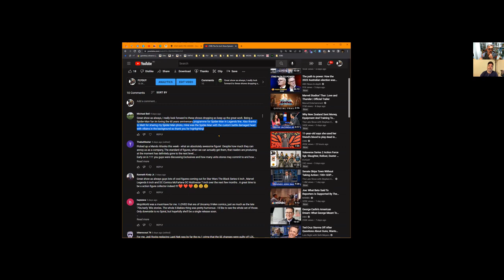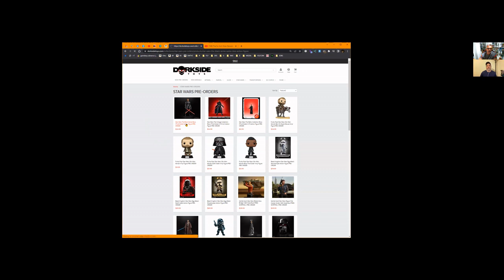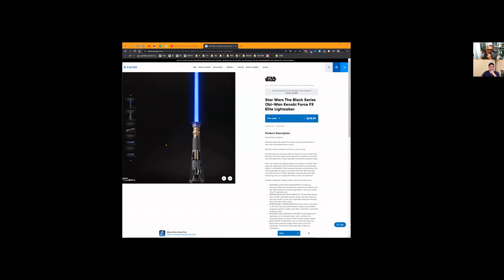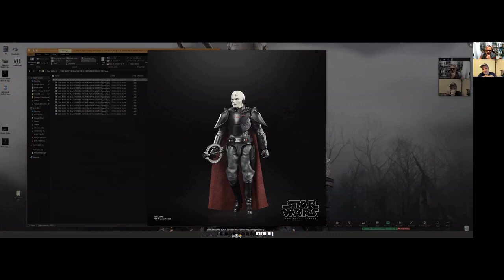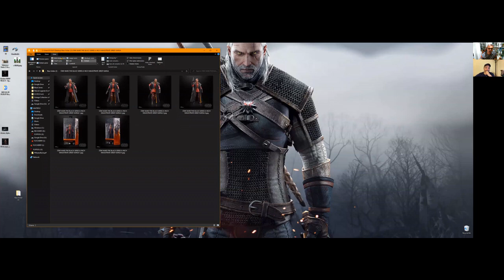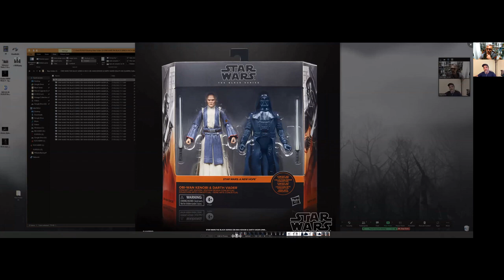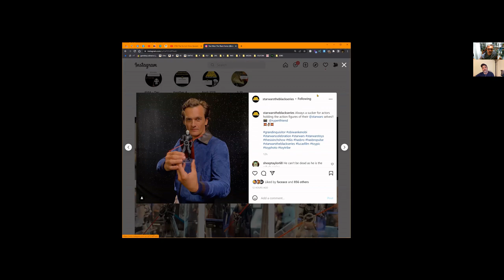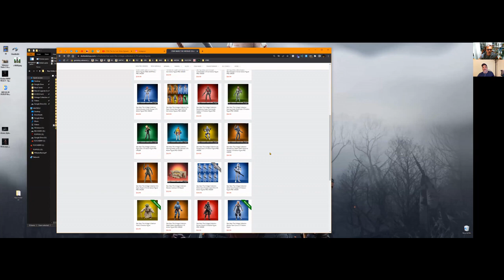The Six Inch Show Episode 112- Hasbro Star Wars Celebration 2022 & Toy Photography